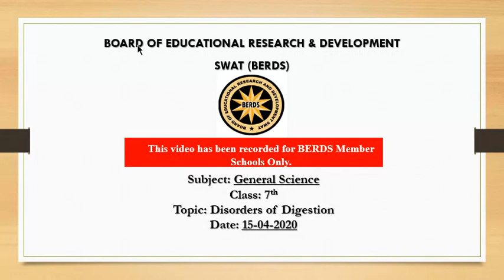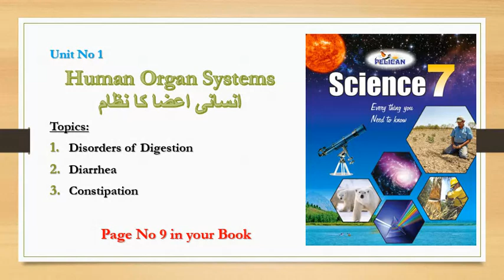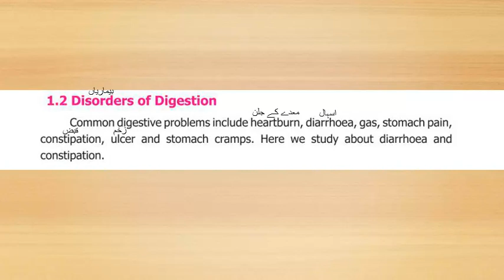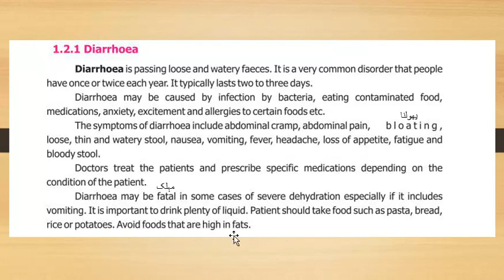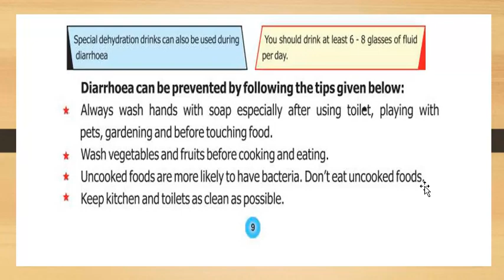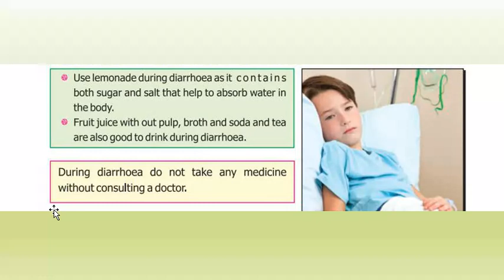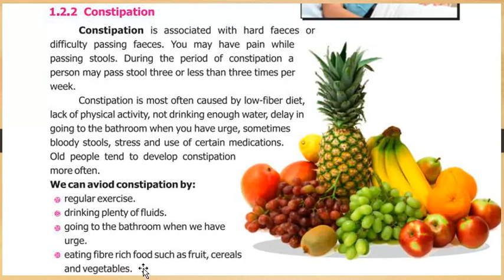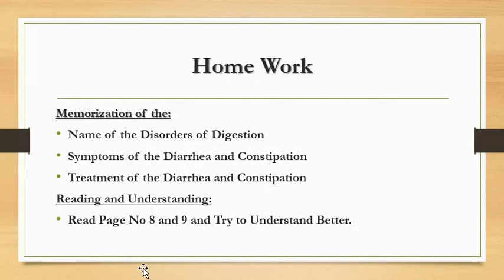Science Class 7 Lecture No 2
Swat Children Academy (School & College) Subject: Science Class 7 Lecture  No 2.